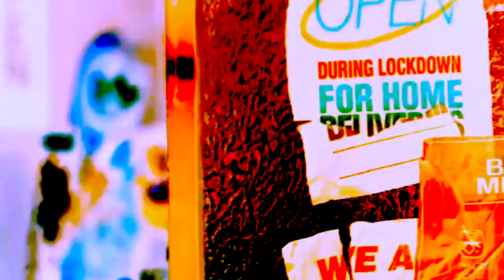LISA - 'LALISA' M!V 🔴 ft.Tamerello